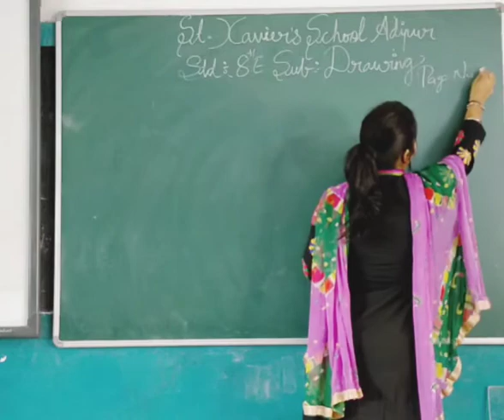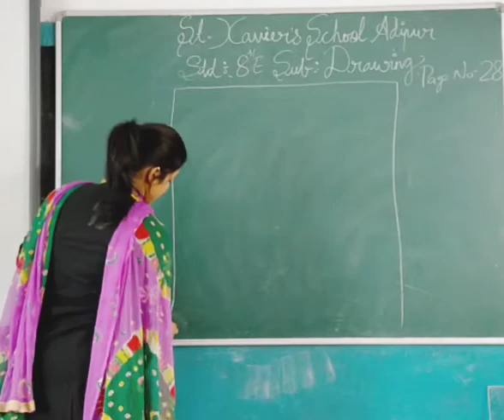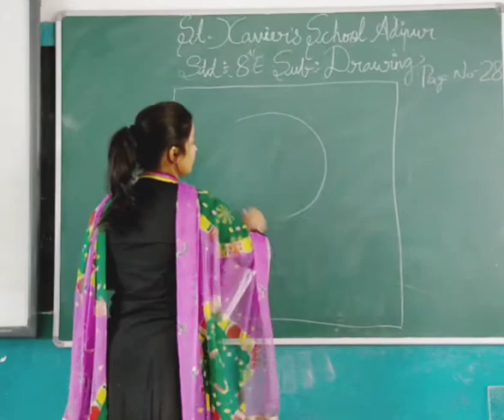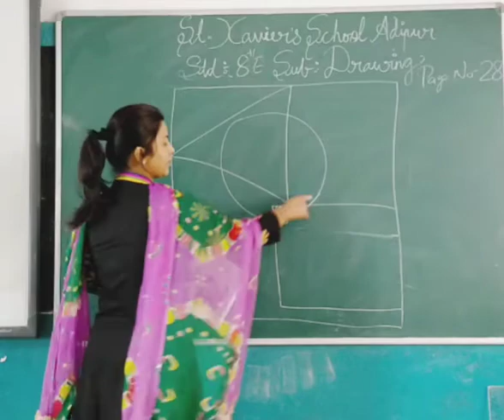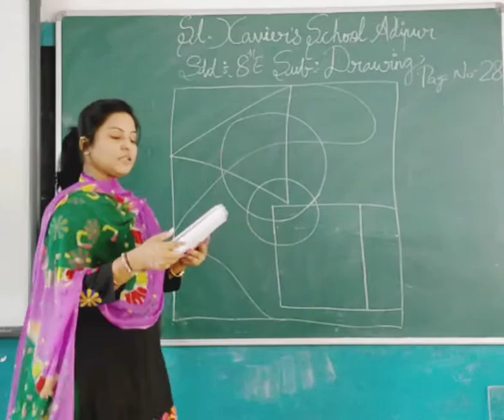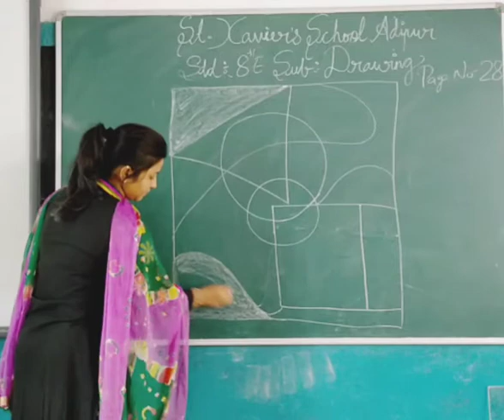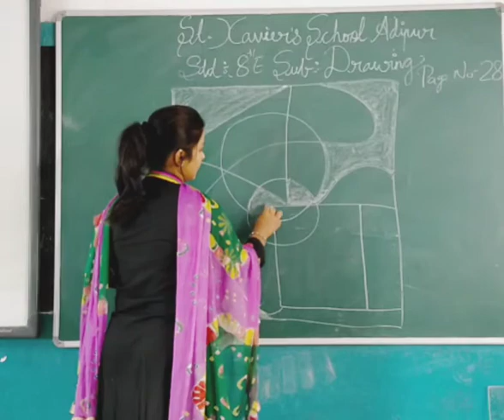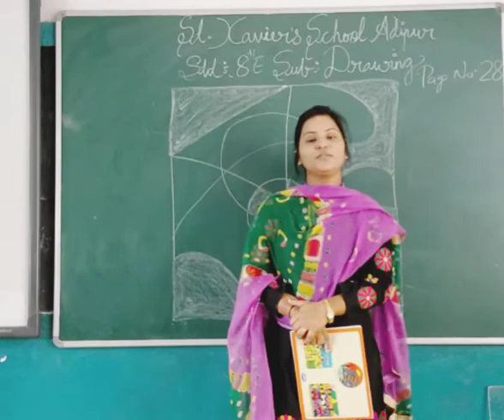Std:-8E Sub:-Drawing P-6